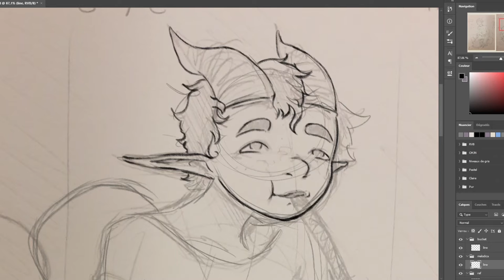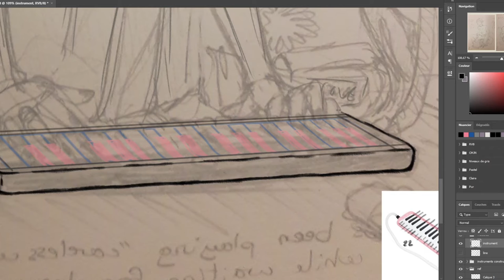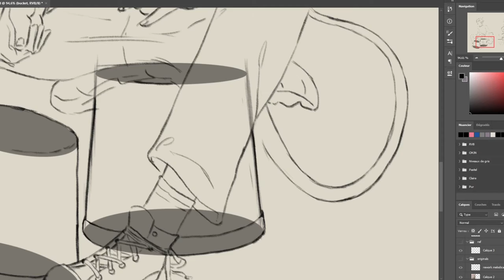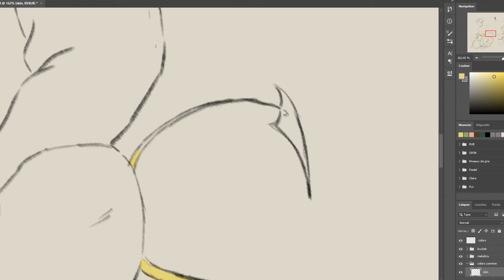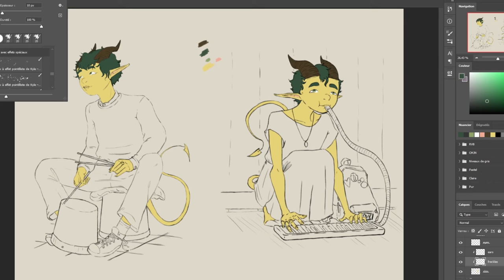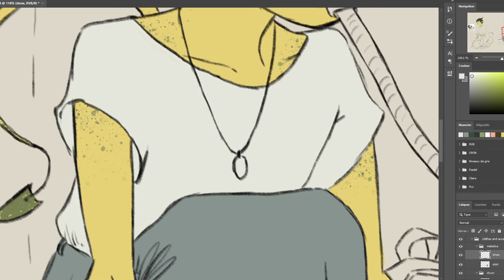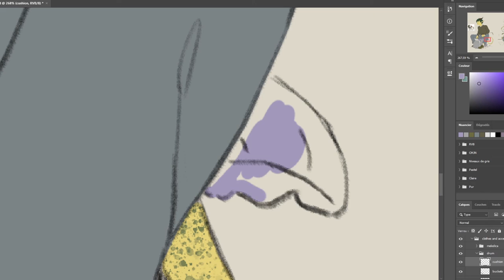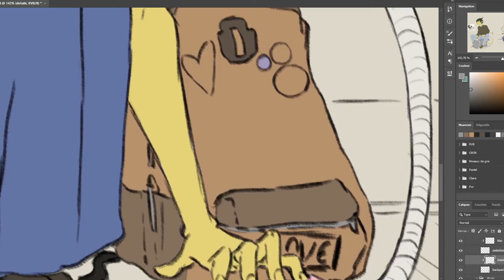(っ◔◡◔)っ ♥ A bucket and a melodica ♥ [Hairy_Liopleurodon SPEEDPAINT]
🥁 Two Lios for one! Late January I went into a short and intense phase of drawing him playing a lot of different instruments, and this two were my favorites, so I decided to make a digital version! You can tell I had a reference when I drew the bucket one (inspired by Gordo Drummer's 'One Bucket' video
🎹Initial drawing took me maximum half an hour each, before editing I had 2hours and 45minutes of footage, but I also forgot to record the whole last hour I spent on it... Oops
✨ You can find me there :
Musics :
Maemi+Aaron - My House
*plays Careless Whisper for hours on end*
Do not hesitate to ask questions if you have any ^^